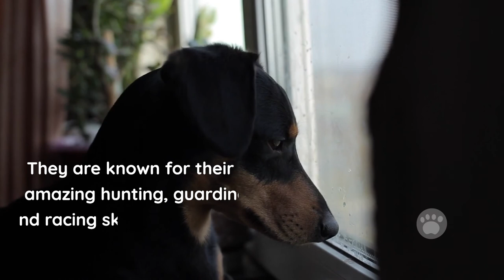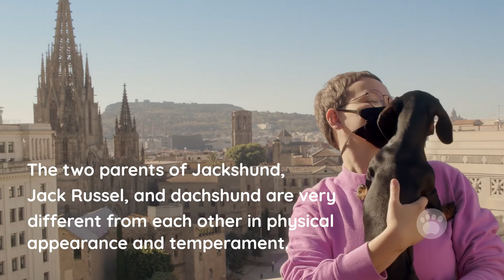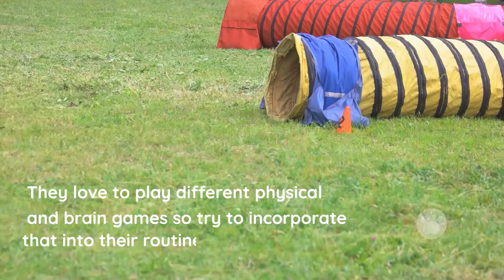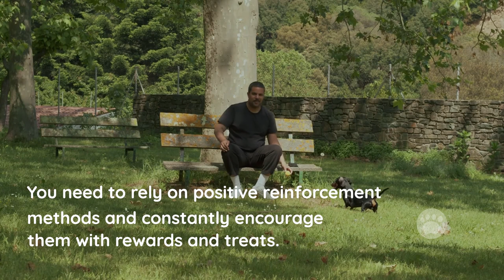Dachshund Jack Russell Mix Facts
Jackshund(Dachshund Jack Russell Mix) is a unique combination produced by the cross between Jack Russel and Dachshund. They are known for their amazing hunting, guarding, and racing skills. They are cheerful, jolly, bold, friendly, and adorable. No one can resist their charming and energetic personality.